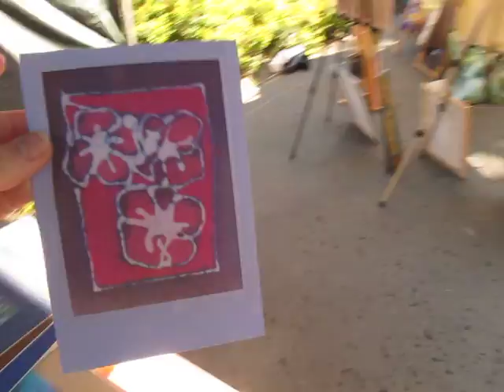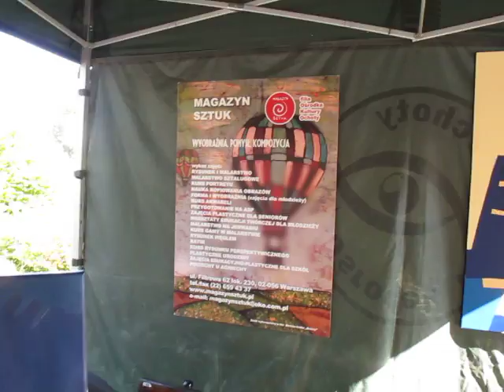Magazyn Sztuk na Pl.Narutowicza, Ochockie Stragany Sztuki .MOV